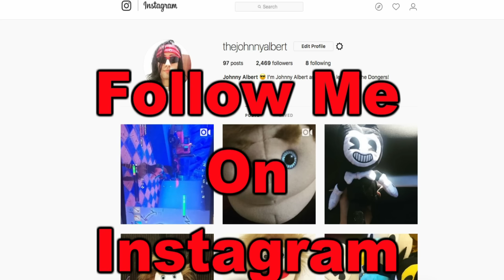FNAF Plush - Baby's Haircut!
Balloon Boy and Trap cut Baby's hair!!! FNAF Plush - Baby's Haircut. In this new episode of FNAF Plush, Baby gets a haircut after Bowser Jr pays Balloon Boy and Trap to cut Baby's Hair.
Enjoy FNAF Plush - Baby's Haircut